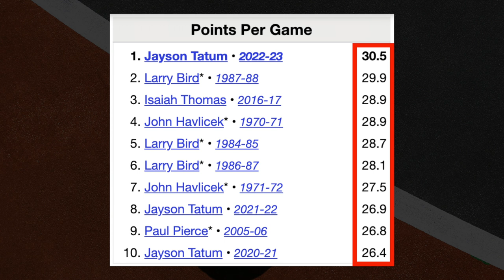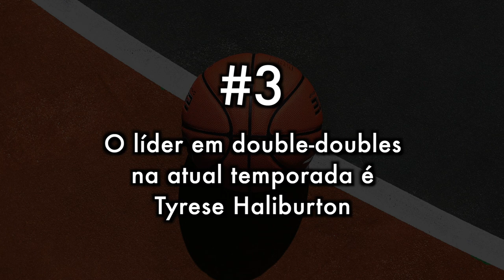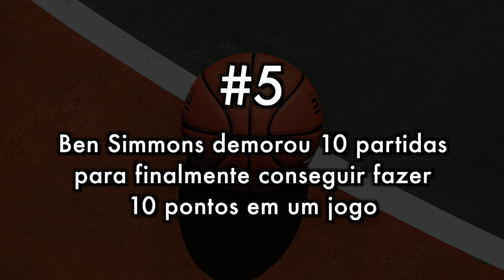5 CURIOSIDADES sobre a temporada 2022-23! (PARTE 2)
Mais 5 curiosidades sobre a temporada 2022-23.